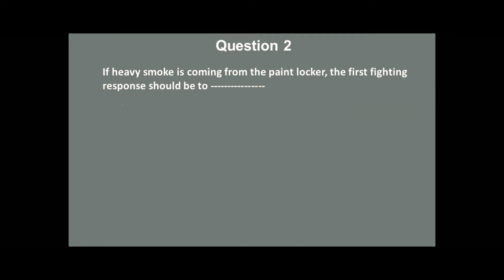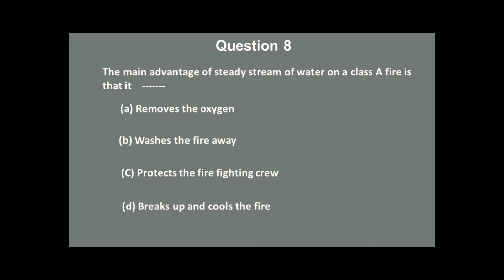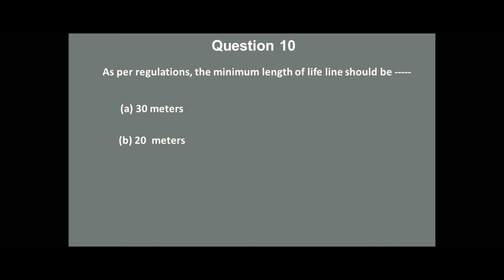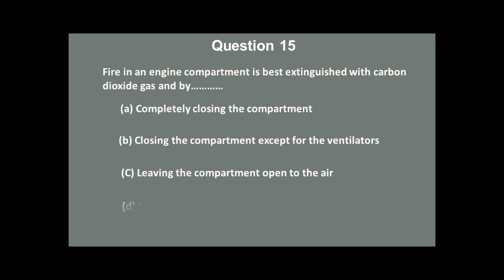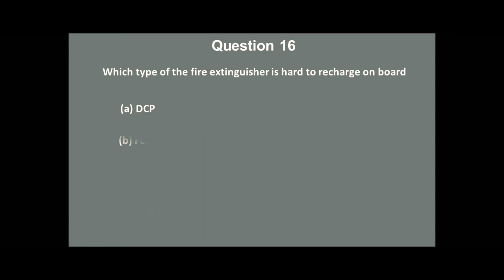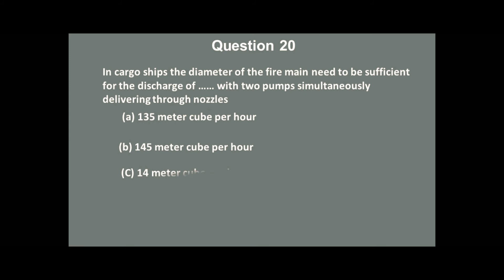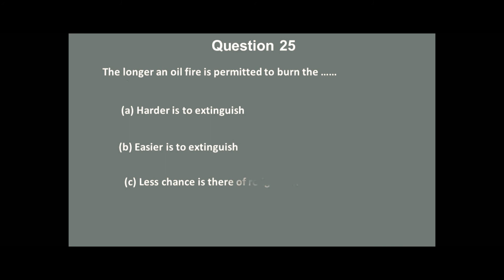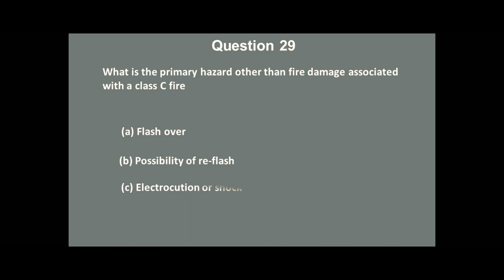STCW Exit Exam Practice Question RAAF Part - 1| Refreshers AFF | Refreshers Advance Fire Fighting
RAFF Exit Exam Practice Question Part - 1| Refreshers AFF | Refreshers Advance Fire Fighting
This video contains practice question which have been asked recently in DG shipping online exit examination for Refreshers Advance Fire Fighting course.

This video is is intended to help fellow seafarers better prepare for the RAFF exit exam.